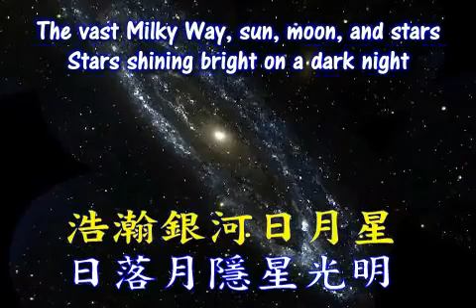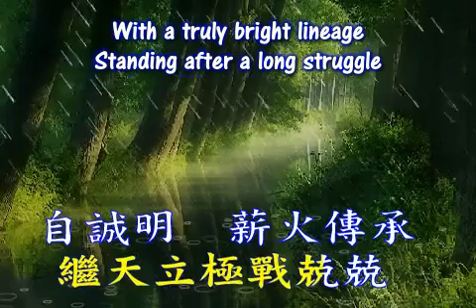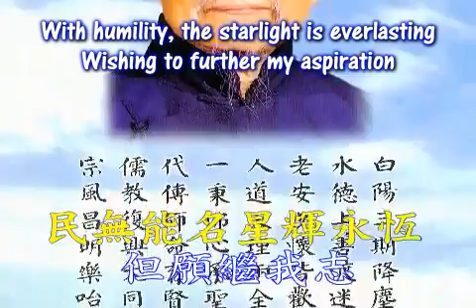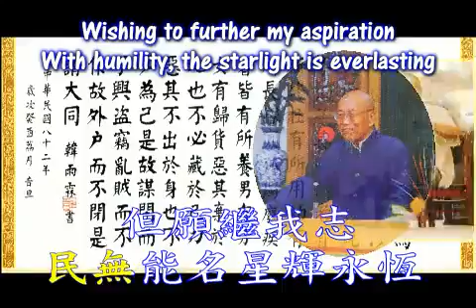善歌：星輝耀寰宇 Starlight Illuminates the Vast Universe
星光 02

浩瀚銀河日月星
The vast Milky Way, sun, moon, and stars
日落月隱星光明
Stars shining bright on a dark night
照耀寰宇永不停
Illuminating the vast universe
無私無我自運行
Selfless, moving on their own

木鐸響儒風復興
A Confucian renaissance
萬古長夜明燈
A bright beacon in the night
燃燒自己　照亮別人
Burning within, illuminating others
無怨無悔奉獻犧牲
Sacrificing without complaint or regret

愿無終始慈憫心
Wishing that the merciful heart carries on
熠熠生輝一北辰
The sparkling North Star
萬里枯木降甘霖
Rainfall on withered foliage
繼天立極戰兢兢
Standing after a long struggle

自誠明薪火傳承
With a truly bright lineage
不朽聖業生根
Eternal saintly endeavor takes root
但願繼我志　何須求我身
Wishing to further my aspiration. Why seek material pursuits?
民無能名星輝永恆
With humility, the starlight is everlasting